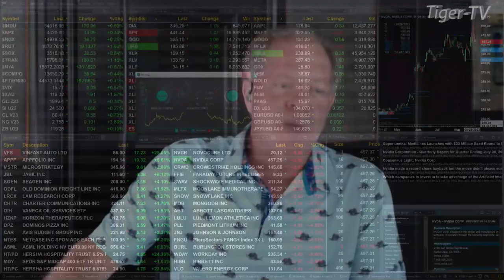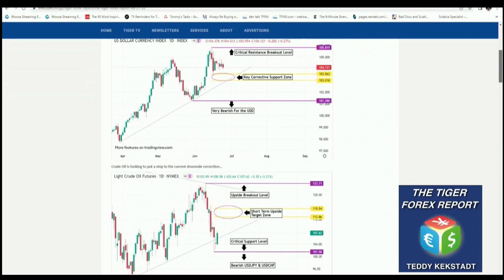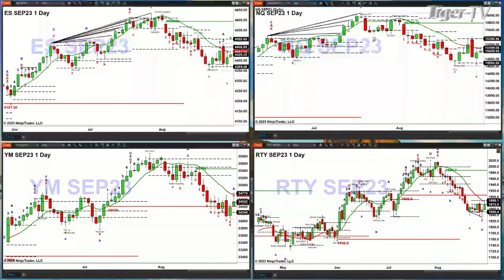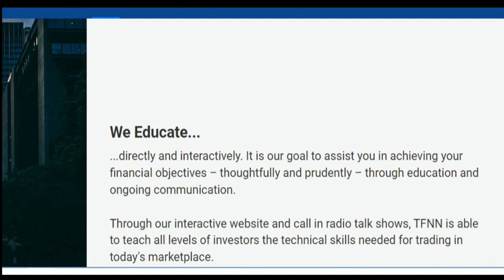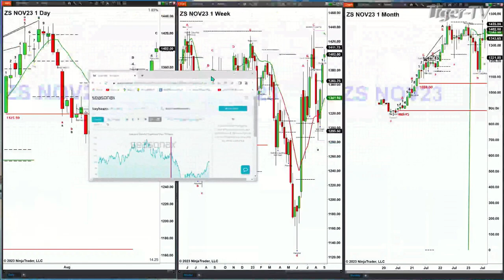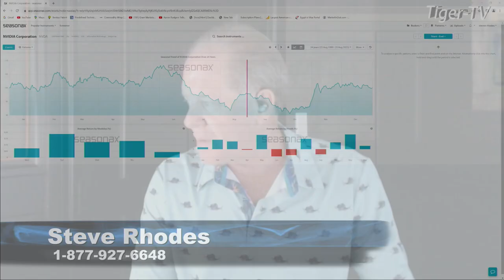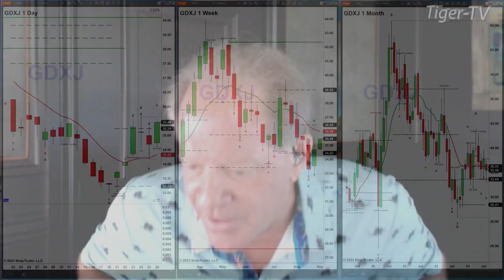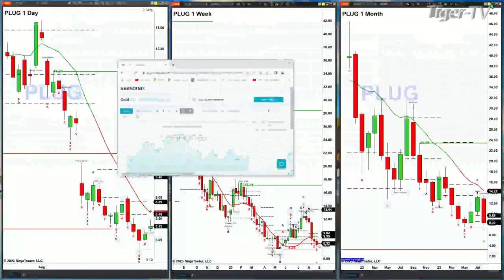August 28th, The Trader's Edge with Steve Rhodes on TFNN - 2023